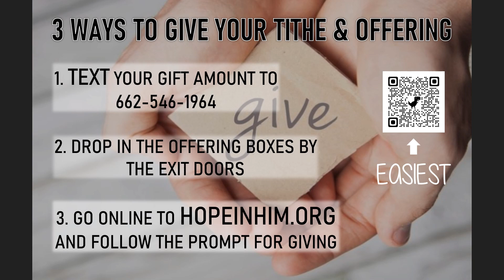Announcements for 9 24